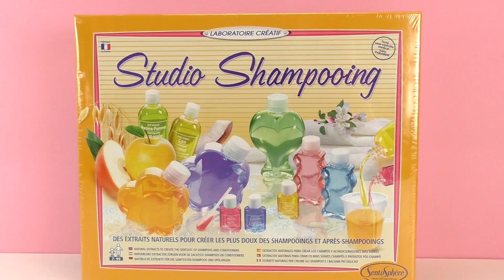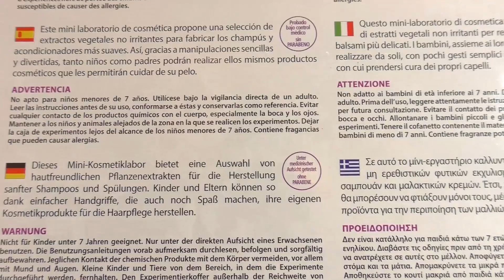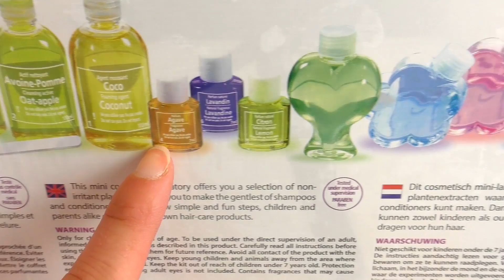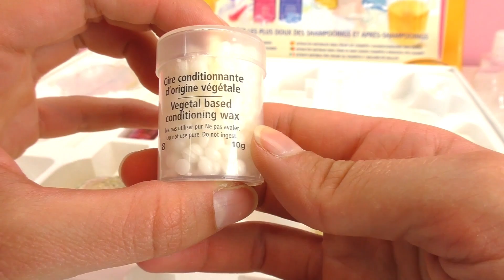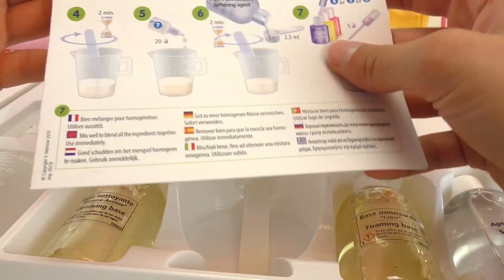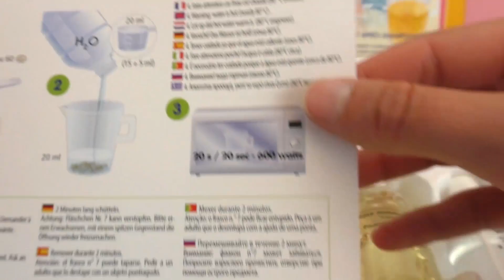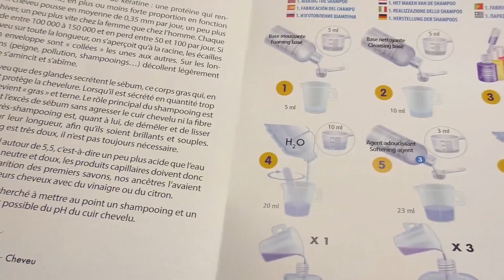Shampoing à faire soi-même | Kit DIY pour après-shampoing/ démêlant et shampoing | Joue avec moi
Bienvenue!